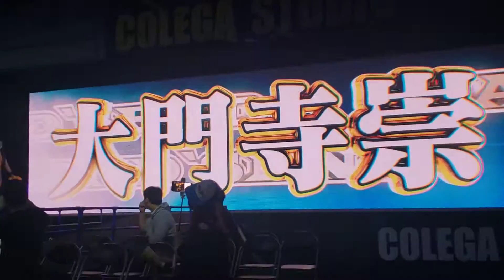So Daimonji entrance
CPW 20210816
大門寺宗 入場